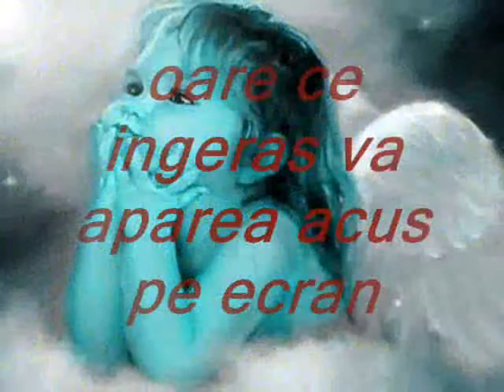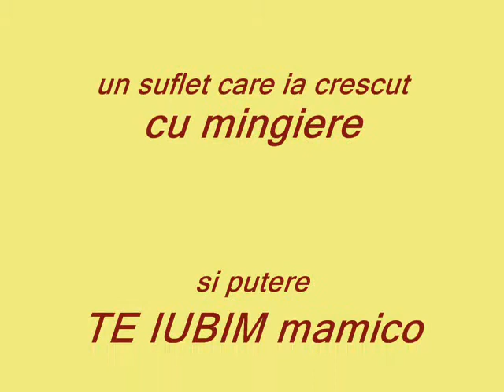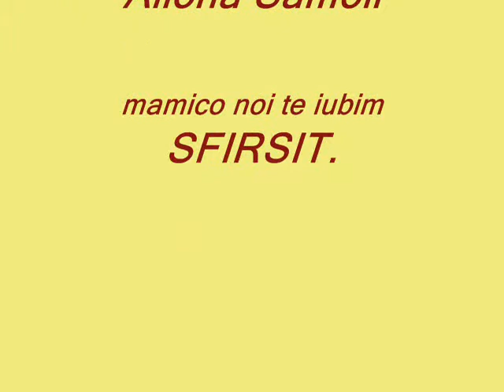pentru mamica.wmv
imii iubesc maicuta nu doar ca o iubesc dar si ca ii sunt multumit ca ma crescut si ma dat pe fata pamintului.Cine nu ii de acort sami scriie la aceasta apsujdenie!